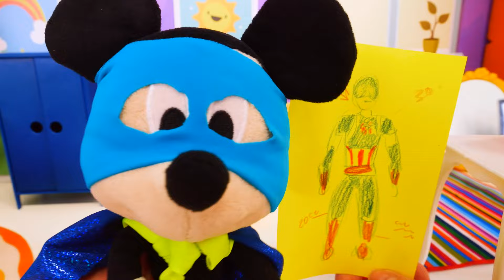Las aventuras de Super Patrick. Los juguetes superhéroes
Las aventuras de los juguetes superhéroes. ¡Patrick se pone una capa y se convierte en superhéroe! Y para que un superhéroe tenga fuerzas, necesita comer obleas con súper mermelada. ¡Qué sabroso! Mickey Mouse necesita ayuda del superhéroe Patrick con su lavado de autos. ¡Patrick vuela al rescate!